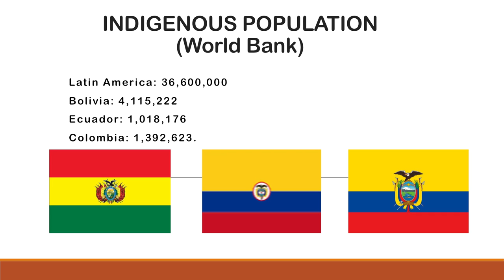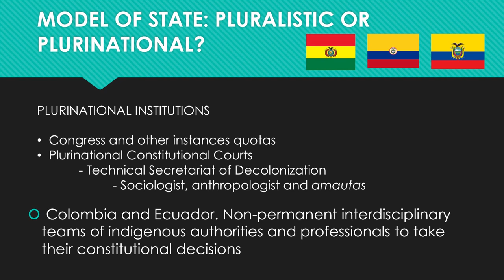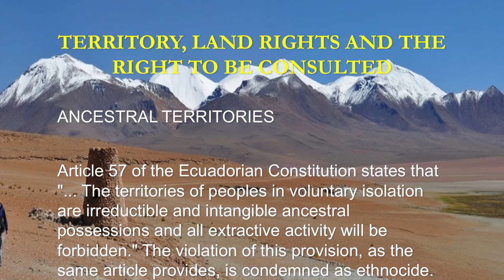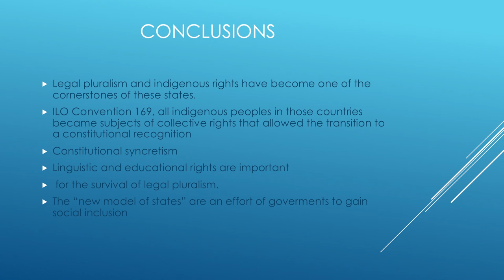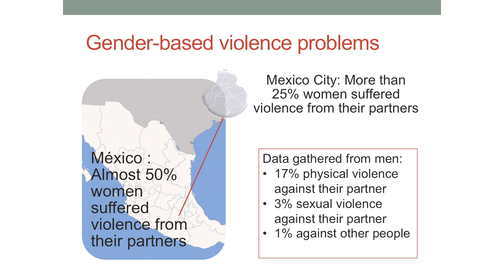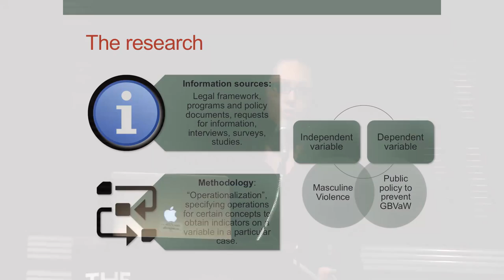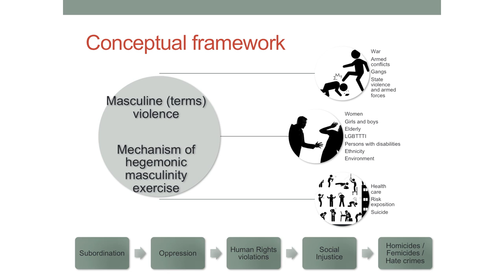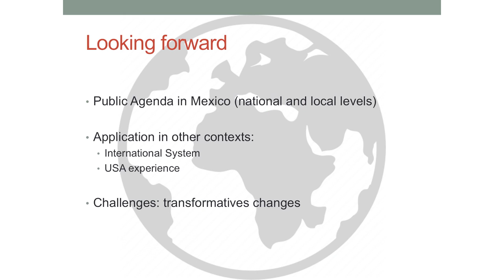President Kirchner Public Lecture: Fighting for Social Justice in Latin America | The New School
President Nestor Kirchner (PNK) Fall 2016 awardees Isabella Esquivel (Mexico) and Sergio Hayes (Bolivia) discussed their academic research as well as experience working on the public sector on the matter of their research.

Isabella Esquivel, from the National Autonomous University of Mexico (UNAM), presented her topic, titled "Preventing Masculine Violence Against Women in Mexico City".

Sergio Miranda, from the University of San Francisco Xavier, Bolivia, discussed his research titled "Indigenous rights and legal pluralism in Bolivia, Colombia and Ecuador".

The PNK Public Lecture is an opportunity to hear and debate Latin American and the Caribbean issues from young Latin American leaders, as well as the solutions that they are proposing in particular topics.

The PNK Public Lecture series is the culmination of the President Nestor Kirchner (PNK) Fellowship aimed at young professionals that have an outstanding in both the academia and public sector.

Location:  Orozco Room, Alvin Johnson/J.M. Kaplan Hall
Wednesday, November 16, 2016 at 6:00 pm to 8:00 pm